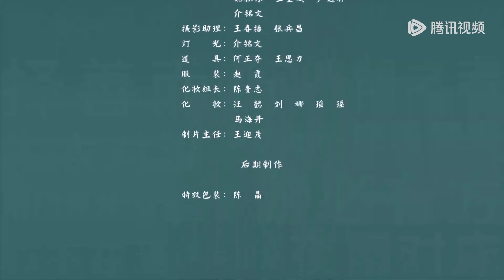【上线了成语】EP25 成语故事：柳暗花明 | 腾讯视频 - 纪录片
成语是中华文化中一颗璀璨的明珠，是汉语中经过长期使用、锤炼而形成的固定短语。本片精选25个具有教育意义、现实意义的成语，结合史实进行恰当的文学加工，以真人演绎的形式讲述成语背后的故事！每集5分钟，单集讲解一个成语，短小精悍、寓教于乐、老少咸宜！